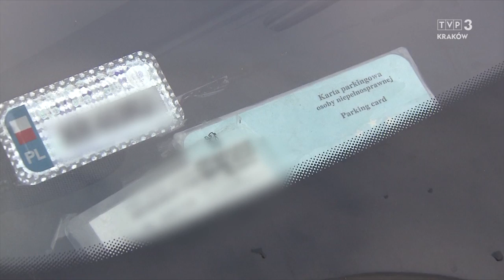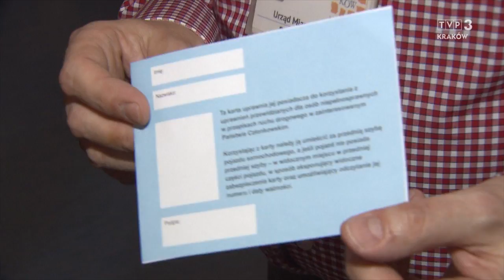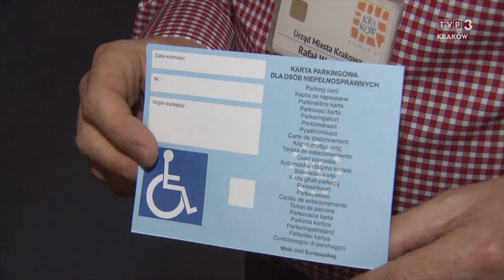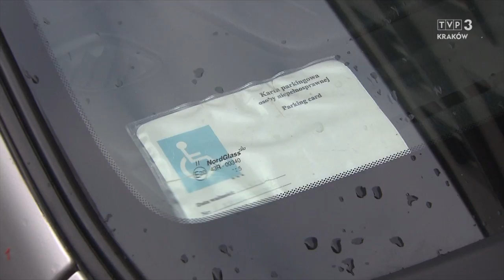Jedź bezpiecznie odc. 585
Nielegalne parkowanie na miejscach dla niepełnosprawnych.